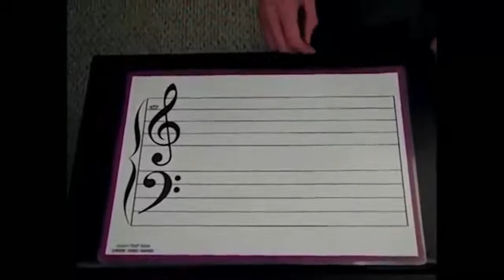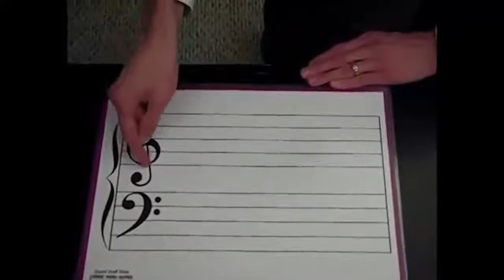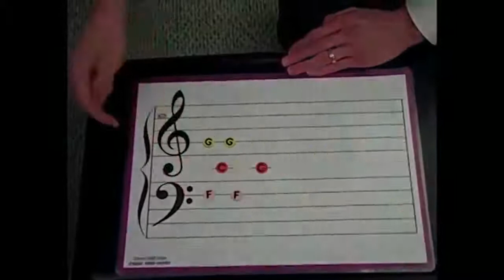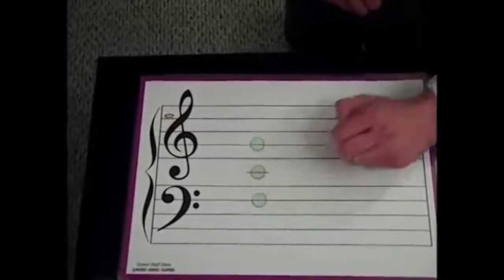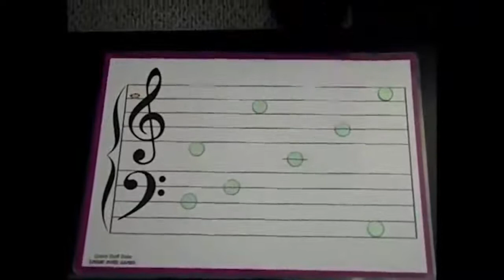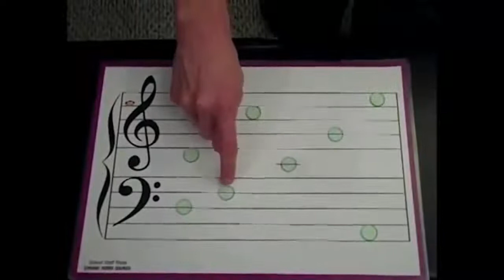Хичээл 21: Их Шугам